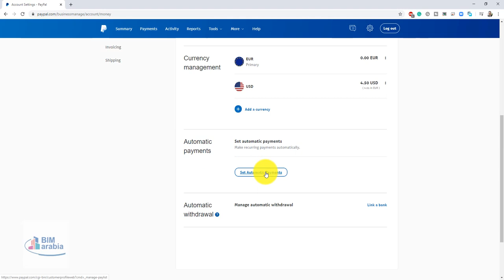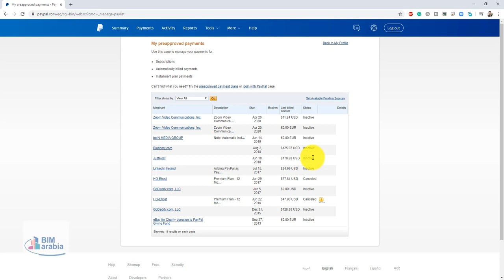كيفية إلغاء الدفع التلقائي والدوري في الباي بال Manage pre approved paypal payments